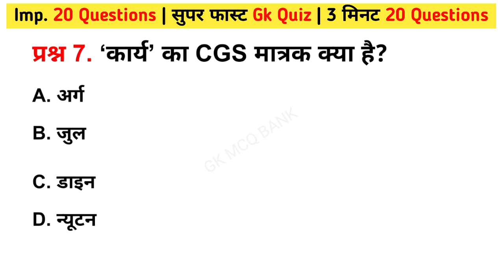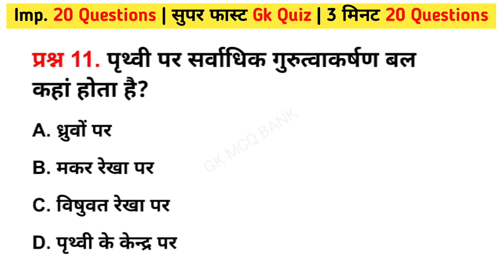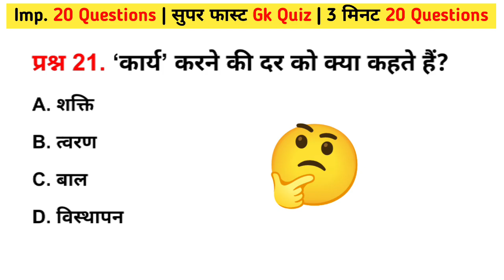GK/GS Quiz-75 || Interesting 20 Questions And Answers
प्रश्न 1. ऊर्जा का SI मात्रक क्या है?

A. मोल

B. जुल

C. डाइन

D. न्यूटन

प्रश्न 2. गतिज ऊर्जा क्या होती है?

A. गति के कारण ऊर्जा

B. स्थिति के कारण ऊर्जा

C. विद्युत ऊर्जा के कारण

D. इस में से कोई नहीं

प्रश्न 3. स्थिति ऊर्जा का एक उदाहरण हैं?

A. दौड़ता हुआ लड़का

B. दबी हुई स्प्रिंग

C. बंदूक से निकली गोली

प्रश्न 4. ‘ऊंचाई पर रखी वस्तु’ में कैसी ऊर्जा होती है?

A. गतिज ऊर्जा

B. स्थितिज ऊर्जा

C. विद्युत ऊर्जा

D. इसमें से कोई नहीं

प्रश्न 5. रासायनिक ऊर्जा को विद्युत ऊर्जा में कौन
 बदलता है?

A. मोमबत्ती

B. डायनोमा

C. लाउडस्पीकर

D. रासायनिक सेल

प्रश्न 6. विद्युत ऊर्जा को ध्वनि ऊर्जा में कौन
 बदलता है?

A. मोमबत्ती

B. डायनोमा

C. लाउडस्पीकर

D. रासायनिक सेल

प्रश्न 7. ‘कार्य’ का CGS मात्रक क्या है?

A. अर्ग

B. जुल

C. डाइन

D. न्यूटन

प्रश्न 8. ‘कार्य’ का विमीय सूत्र क्या होता है?

A. ML2T

B. ML2T-2

C. MLT2

D. M2L2T-2

प्रश्न 9. ‘कार्य’ का सबसे बड़ा मात्रक क्या है?

A. अर्ग

B. जुल

C. डाइन

D. न्यूटन

प्रश्न 10. 1 जूल बराबर कितना होता है?

A. 1 जूल = 1 न्यूटन × 1 मीटर

B. 1 जूल = 1 अर्ग × 1 मीटर

C. 1 जूल = 1 न्यूटन × 1 सेमी

D. 1 जूल = 1 किमी × 1 अर्ग

प्रश्न 11. पृथ्वी पर सर्वाधिक गुरुत्वाकर्षण बल
कहां होता है?

A. ध्रुवों पर

B. मकर रेखा पर

C. विषुवत रेखा पर

D. पृथ्वी के केन्द्र पर

प्रश्न 12. ‘कार्य’ कैसी राशि है?

A. सदिश राशि

B. अदिश राशि

C. निष्क्रिय राशि

प्रश्न 13. गति के तीन नियम किस वैज्ञानिक ने
 दिया?

A. फंक ने

B. रदरफोर्ड ने

C. न्यूटन ने

D. गैलीलियो ने

प्रश्न 14. गति का पहला नियम क्या है?

A. जड़त्व का नियम

B. क्रिया प्रतिक्रिया का नियम

C. संवेग परिवर्तन का नियम

प्रश्न 15. गति का कौन सा नियम बल की परिभाषा
देता है?

A. पहले नियम में

B. दूसरे नियम में

C. तीसरे नियम में

D. चौथा नियम में

प्रश्न 16. गति कैसी राशि है?

A. सदिश राशि

B. अदिश राशि

C. निष्क्रिय राशि

D. इसमें से कोई

प्रश्न 17. प्रिंसिपिया पुस्तक के लेखक कौन हैं?

A. आइंस्टीन

B. न्यूटन

C. रडारफोर्ड

D. गैलीलियो

प्रश्न 18. गति का SI मात्रक क्या है?

A. मीटर

B. सेंटीमीटर

C. मिलीमीटर

D. किलोमीटर

प्रश्न 19. विटामिन की खोज किसने की थी?

A. आइजेक न्यूटन ने

B. कासिमिर फंक ने

C. रडार फोर्ड ने

D. जगदीश चंद्रबूस

प्रश्न 20. सबसे पहले कौन सा विटामिन खोजा गया
था?

A. विटामिन-A

B. विटामिन-B

C. विटामिन-C

D. विटामिन-D

प्रश्न 21. ‘कार्य’ करने की दर को क्या कहते हैं?

A. शक्ति

B. त्वरण

C. बाल

D. विस्थापन